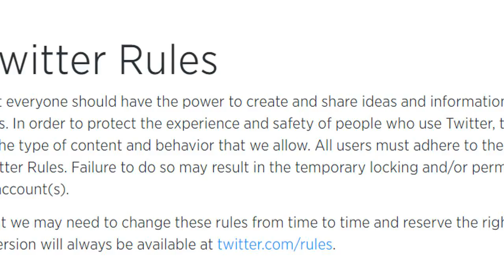The Twitter Rules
We believe that everyone should have the power to create and share ideas and information instantly, without barriers. In order to protect the experience and safety of people who use Twitter, there are some limitations on the type of content and behavior that we allow. These limitations are set forth in the Twitter Rules below.

The Twitter Rules (along with all incorporated policies), Privacy Policy, and Terms of Service collectively make up the "Twitter User Agreement" that governs a user's access to and use of Twitter's services.

All individuals accessing or using Twitter’s services must adhere to the policies set forth in the Twitter Rules. Failure to do so may result in Twitter taking one or more of the following enforcement actions:

requiring you to delete prohibited content before you can again create new posts and interact with other Twitter users;
temporarily limiting your ability to create posts or interact with other Twitter users;
permanently suspending your account(s).
If you attempt to evade a permanent suspension by creating new accounts, we will suspend your new accounts.

Please note that we may need to change these Rules from time to time and reserve the right to do so. The most current version is always available

The policies set forth in these Twitter Rules govern organic content on our platform. To learn more about the rules which govern ads an